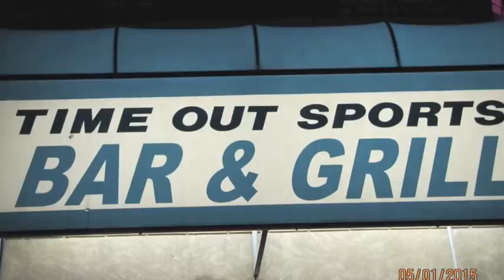DETROIT VIBEZCAM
VIBEZCAM PROMOTION